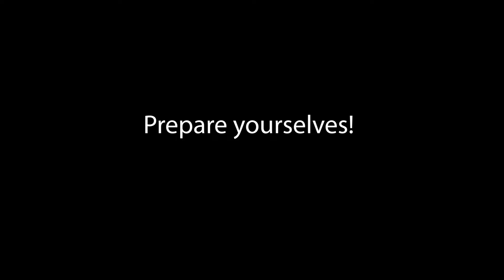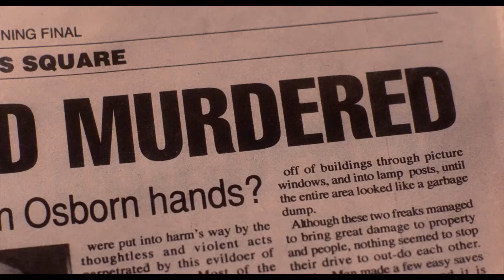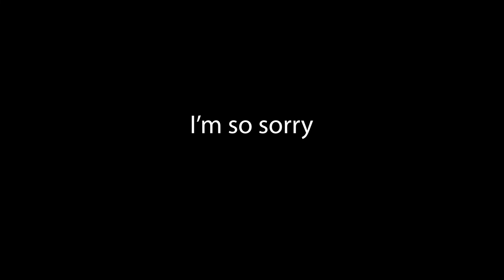brokendeepfake.mp4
I tried to do a deepfake and it went very poorly.

Pro tip: make sure there aren't any other faces or things that could be considered faces (masks) in either your source or destination video.

I'm sorry Wilbur